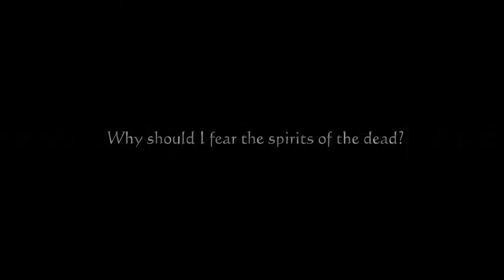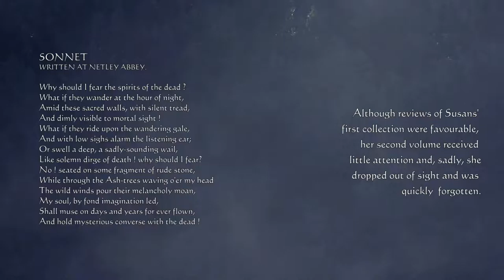Why should I fear the spirits of the dead (single edit, without add)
First single from the album(s) 'Sonnets by Susan Evance', set to music and performed by nion. The albums are available from iTunes, CD Baby and other online shops. CD Baby: discount, only 6.99 per album!